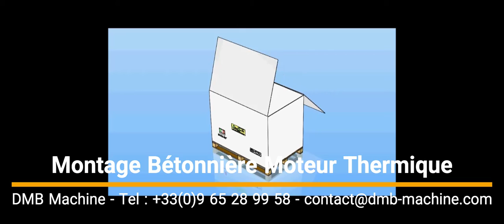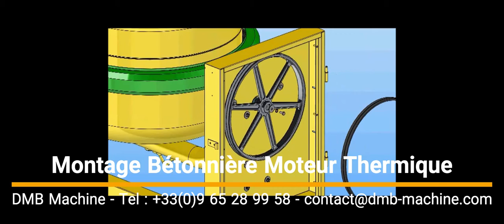Bétonnière 350 litres - moteur essence - instructions de montage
Bétonnière 350 litres à moteur essence
En carton pour diminuer les frais de transport
Mode d'emploi du montage

100% fabriquée en Europe

Vente de Machines à Bois (occasion, neuf)
Scierie Mobile pour Sciage des Bois Tropicaux en Afrique, Amazonie...
Pondeuses à Parpaings, Hourdis, Pavés, Bordures
Foreuse de puits
Broyeur, concasseur
Affûteuse, avoyeuse
Compresseurs
Outils
Tamis Rotatifs
Pièces détachées
Trading en grosses quantités : Etais métalliques, ciment, blé, farine, riz...